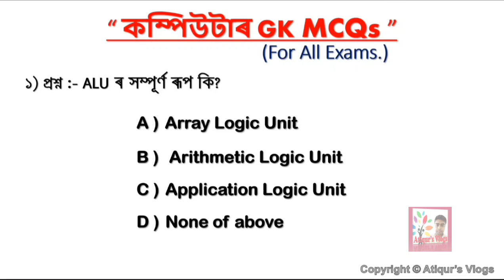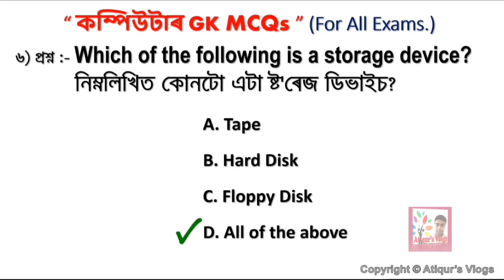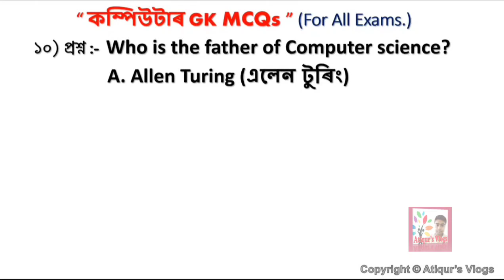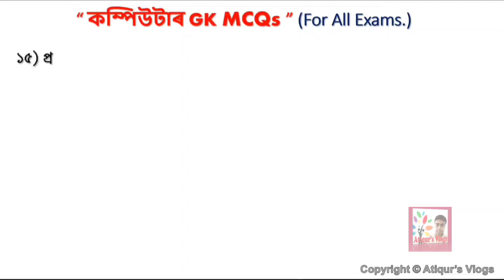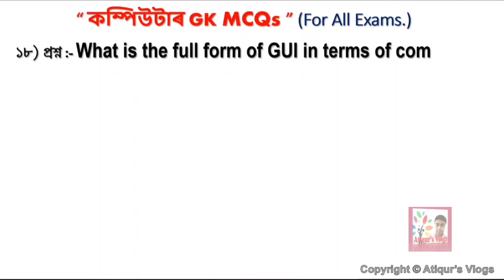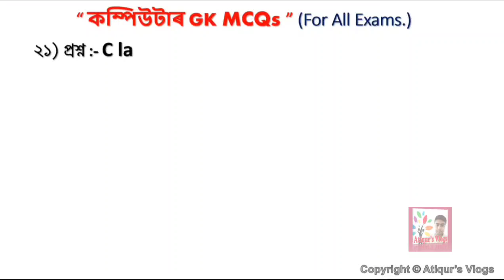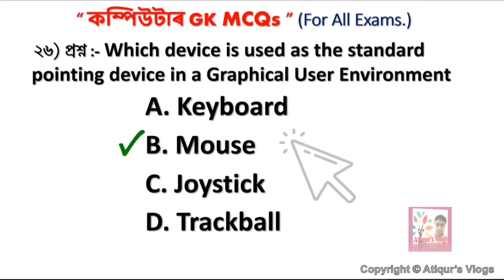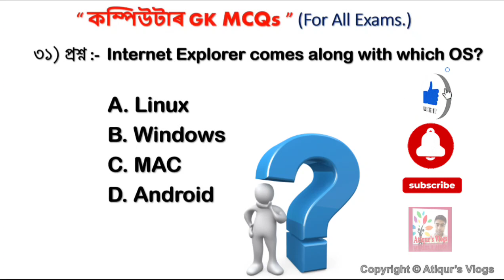Top 30 MCQ | Computer 💻 in Assamese| Fundamental of computer| Top 30 MCQs on Computer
Top 30 MCQ Part 2 on Computer  Computer MCQs
 Important for all exams  Computer GK Quiz
In Assamese MCQ
Very Important Questions with answers on Computer fundamental